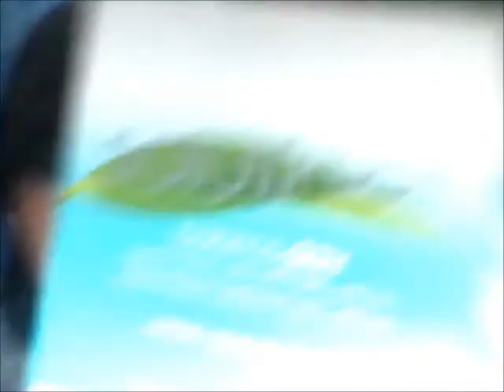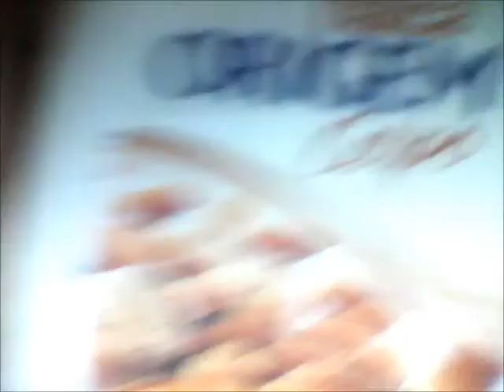Favoritos de março 2012.